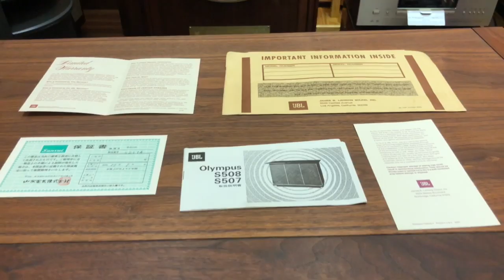JBL C50 Olympus S8R (Date 1958 Hang luu kho chưa qua sử dụng)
- Loa mới cho chất âm tuyêt Vời !!!
Cảm ơn anh em đã xem